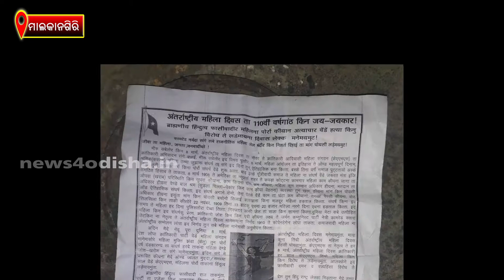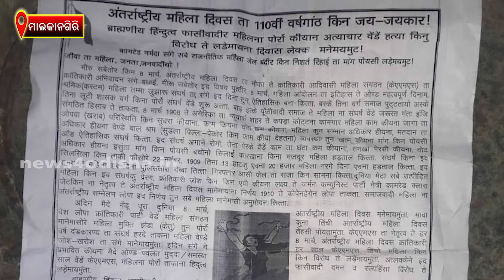ରାଜ୍ୟ ଖବର II News4Odisha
Voice Over             :       Subhashree, Mamuni
Visual Editor          :       Padmini Palai